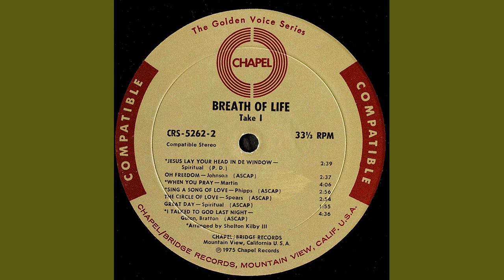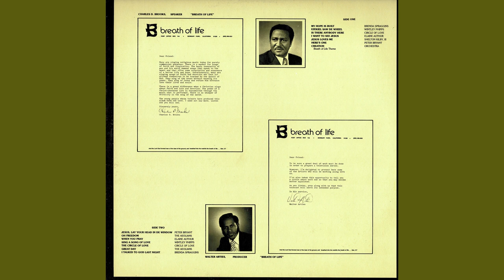"Jesus Lay Your Head In De Window" (1975) Peter Bryant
Peter Bryant (Breath Of Life Take 1)
"Jesus Lay Your Head In De Window"
Solo: Peter Bryant
Spiritual
Arranged: Shelton Kilby III
Produced by: Walter Arties